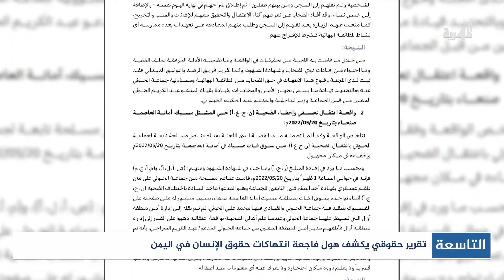تقرير حقوقي يكشف هول فاجعة انتهاكات حقوق الإنسان في اليمن